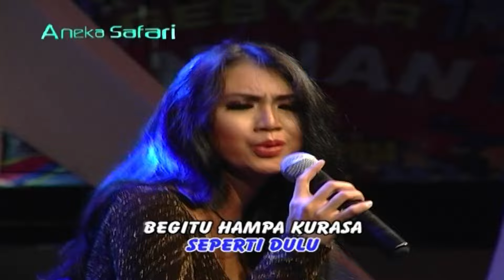Suliyana - Clara (Official Music Video)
Thanks ya ..

Title: Clara
Artist: Suliyana
Album: Sera pop Koplo - Ataah ( ASVCD - 248 )
Songwriter:

selamat menikmati ..

Available download & streaming on :
iTunes: coming soon ..
Spotify: coming soon ..
Deezer: coming soon ..